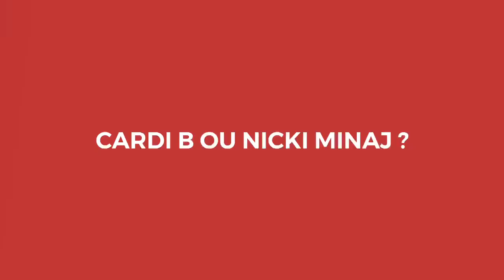QUESTIONS - LES JUMELLES D’À PRENDRE OU À LAISSER (L’ÉMISSION) LES KOBA x STERELA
Sterela - Sterela Abakamofou
Sabrina - Rinakoba
Samra - Sam3_k0